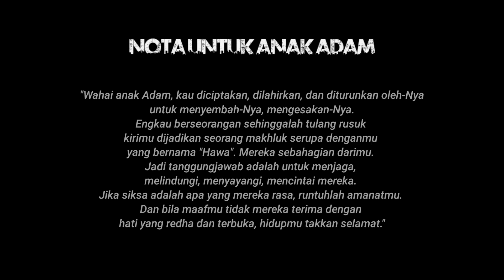Ku Bersuara - Ernie Zakri (Cover)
Hey guys! This is my new song cover by Ernie Zakri, Ku Bersuara. There's a whole lot of meaning behind this song. And I have my own interpretation. Enjoy my cover guys. I LOVE YOU! ❤️.